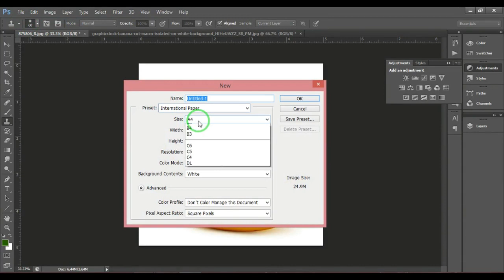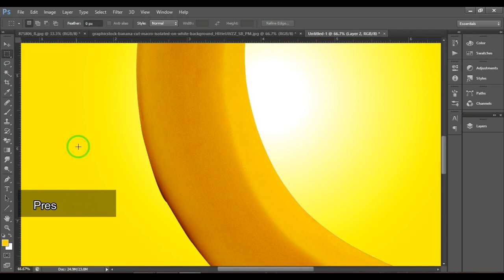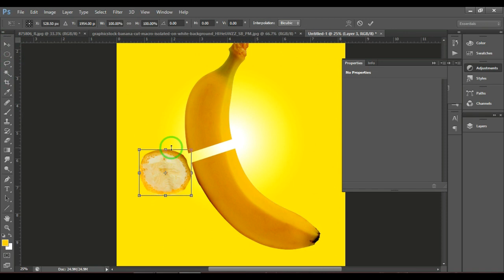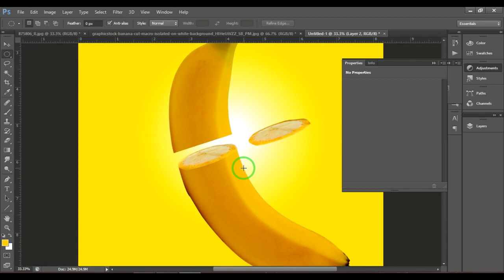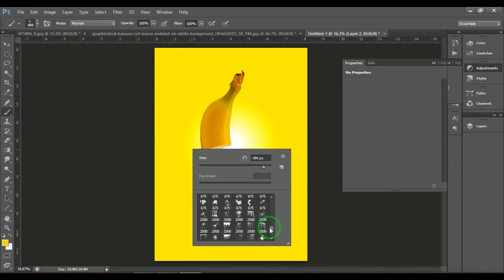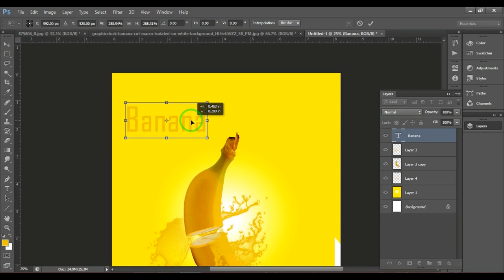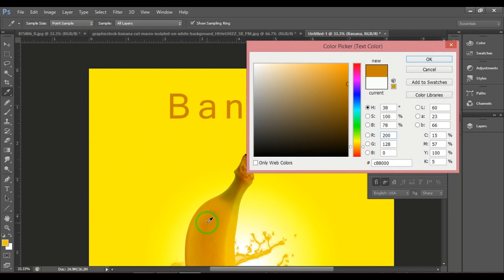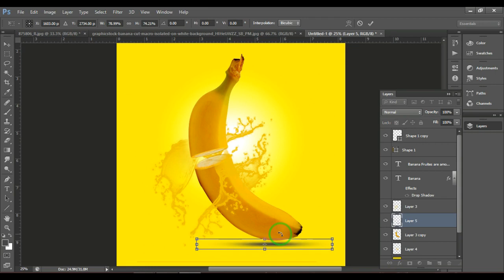How to make Banana Flyer Photoshop cc / Photoshop CS6 !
Hello viewers,
 I hope you enjoy this video and may be helpful for
you. It is about Photoshop idea. In this video we learn that how to make Banana flyer / Poster IN PHOTOSHOP , This tutorial shows you how to easily create Flyer or poster design in  Adobe Photoshop CC and CS6.

One of Photoshop's basic shape tools. Use of pen tool to select particular area which one want to delete. Use of hue saturation, color blending mode. Finally, we'll learn how to customize the effect and create different
looks just by changing the gradient settings. I'll be using
Photoshop CC but every step is fully compatible with Photoshop
CS6.
Graphics and more things new ideas and lots more.

Created by Sagar, Sakon Graphics offers Adobe Photoshop tutorials
designed with beginners in mind, with easy to follow, step by step
channel for our latest Photoshop videos.